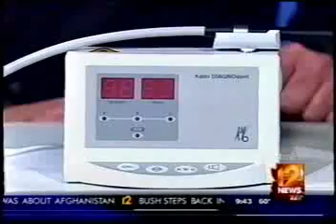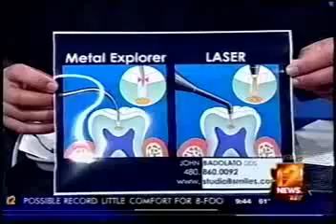Laser Tooth Decay Detection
Dr. Badolato of Studio B Smiles discusses Laser Cavity Detection